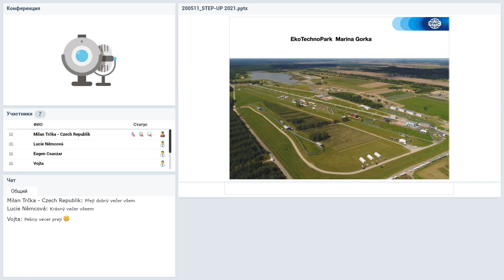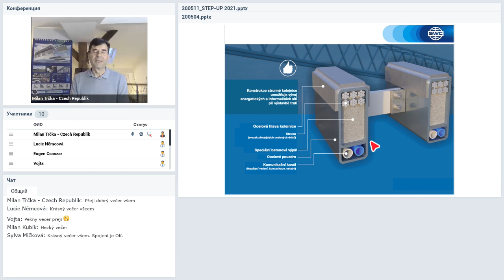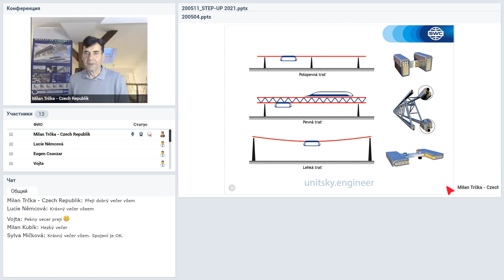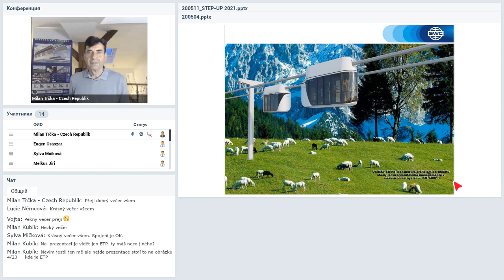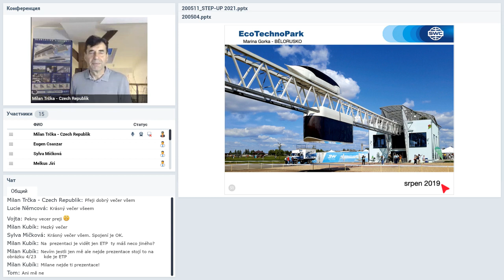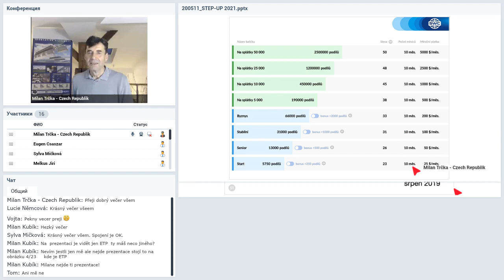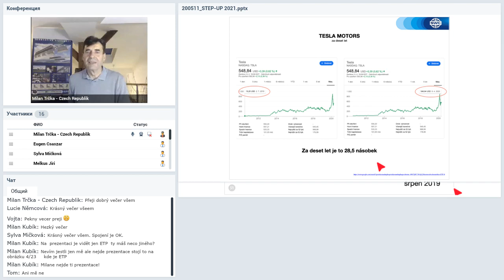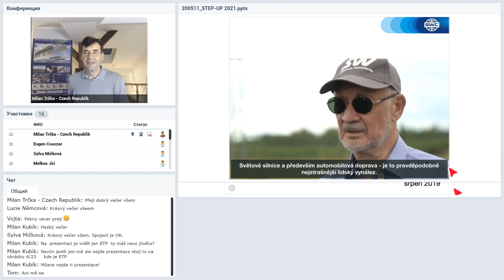Вебинар от 11.05.2020. Rozvoj společnosti a možnosti spoluprce. Чешская Республика.